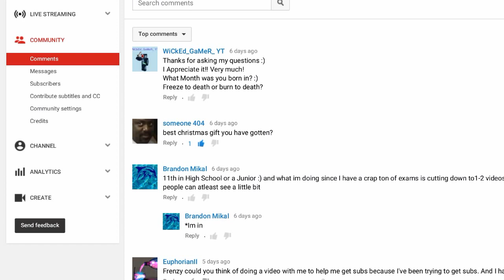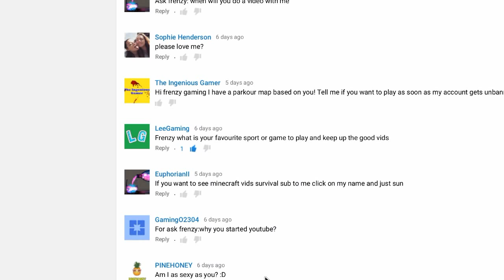ASK FRENZY #5 - ShoutOut Sunday, Favorite Game, Best Christmas Present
Thank You Guys So Much For Watching Don't Forget To Leave A Like If You enjoyed The Video It Really Helps My Channel Out And If You Are New Around Here I Post Daily Gaming Videos. Thank You Guys You Are The Best.